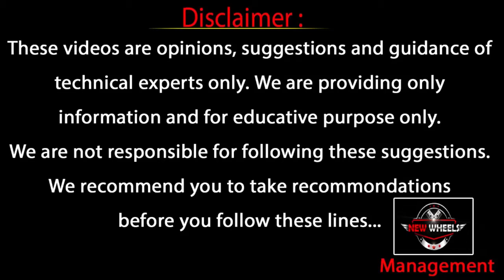2021 New Pure EV EPluto 7G Full Review / Walkaround | EV Range Test | Epluto Features |New Wheels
2021 New Pure EV  EPluto 7G  Full Review / Walkaround |  EV Range Test | Epluto Features |New Wheels

Pure Energy ePluto 7G is a smart-looking retro-styled electric scooter and is expected to be launched shortly. We test ride this EV and tell you what we liked about this new scooter. The detailed review also includes the 'New Wheels EV Range Test' done to tell you in advance how much mileage you may expect from it in regular city riding conditions.

Watch it till the end and tell us if you have any queries regarding ePluto 7G or any other Electric scooter that you want more information on.

Telugu bikes reviews
New wheels bikes & cars reviews

New Wheels is your one-stop source for test drive reviews & comparison tests of every new car and motorcycle launched in India. We also offer a great mix of other automotive content, including weekly news, motor show reports, travelogues and other special features.